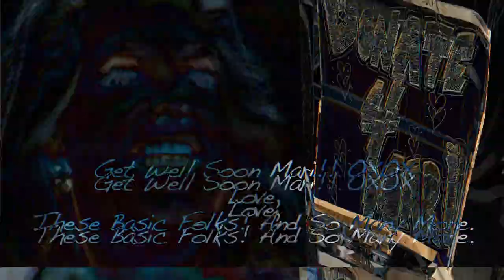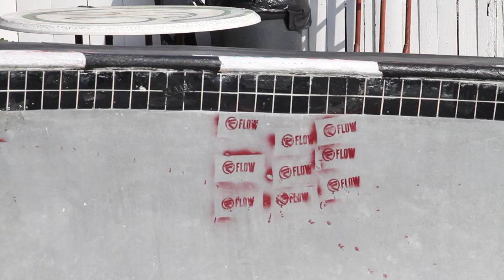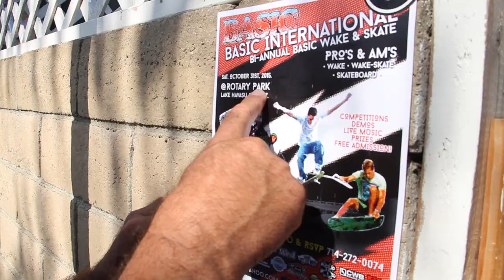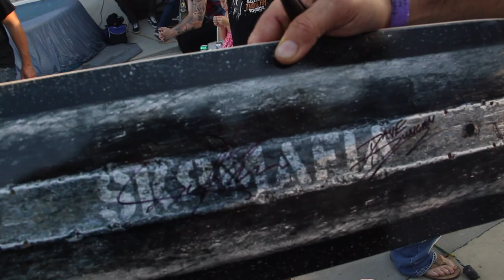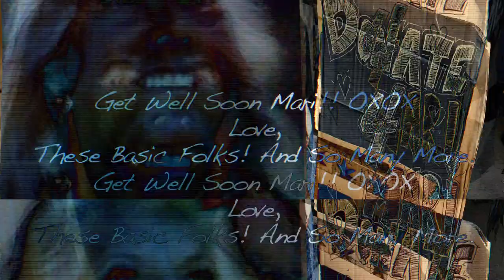BASIC BOWLSkater Fundraiser for Mari Michael-Sessions, 2015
Get Well Soon Mari
Love Your Friends from the Basic and Beyond
Video Donated by PolymorphProductions.com